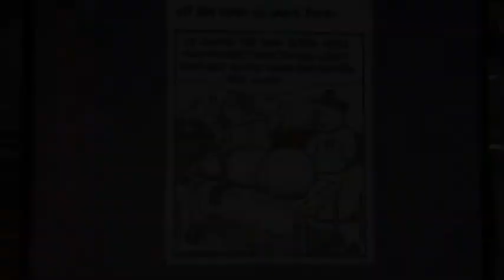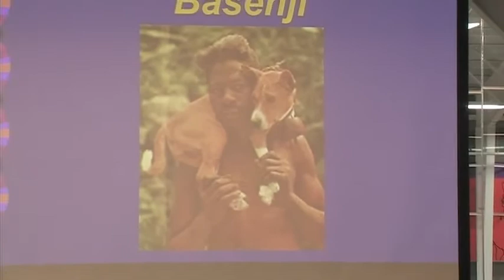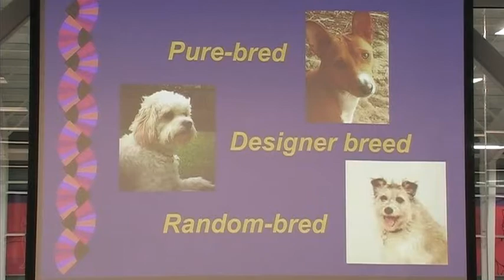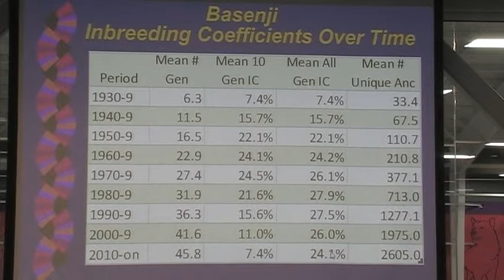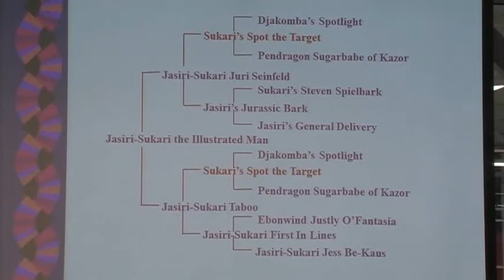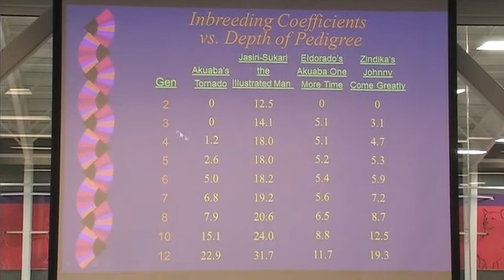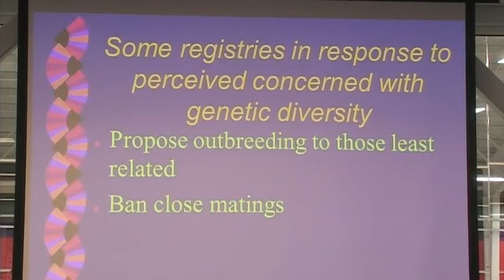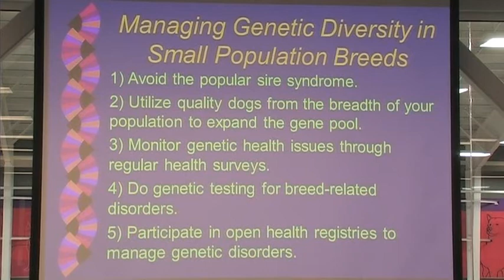Practical Genetics for Basenji Breeders Part 1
Lecture on genetics for basenji breeders presented by Dr Jerold Bell DVM at 2014 BCOA Margaret Greenlee Health Seminar. This is Part 1 (1 hour 20 minutes).